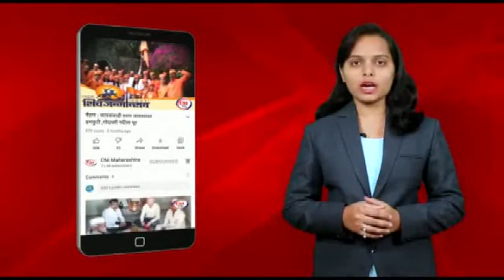उल्हासनगर : सीमा महेश आहुजा यांचा राष्ट्रवादी कॉग्रेस मध्ये प्रवेश